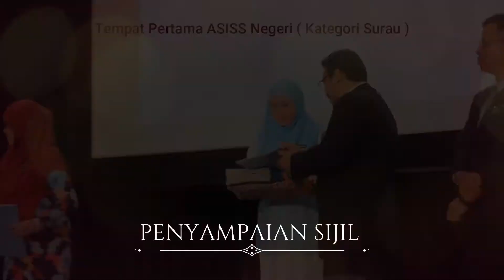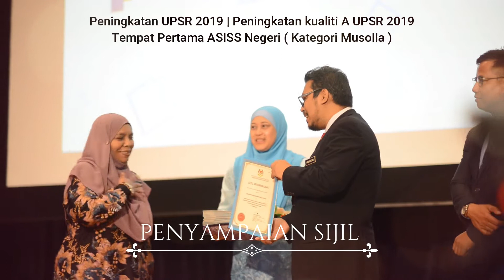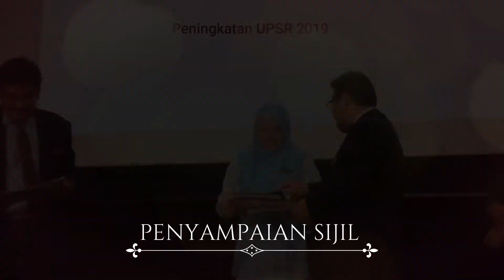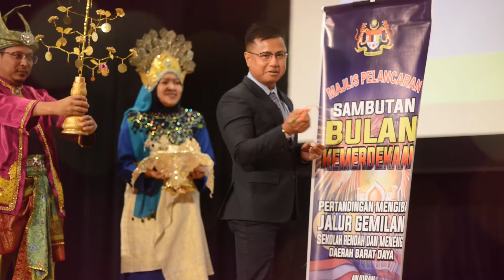PERHIMPUNAN BULANAN PPD BARAT DAYA + PELANCARAN BULAN KEMERDEKAAN PERINGKAT DAERAH BARAT DAYA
PERHIMPUNAN BULANAN PPD BARAT DAYA + PELANCARAN BULAN KEMERDEKAAN PERINGKAT DAERAH BARAT DAYA pada 18 Ogos 2020 di Prince Of Wales Island International School, Balik Pulau, Penang.